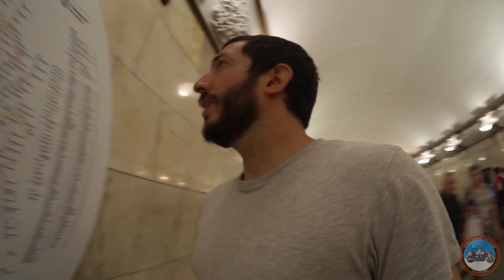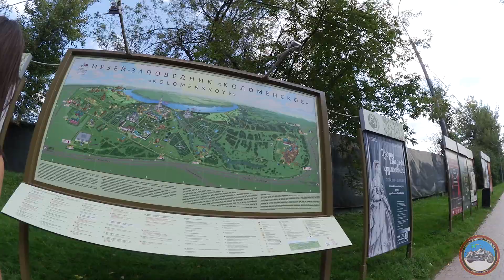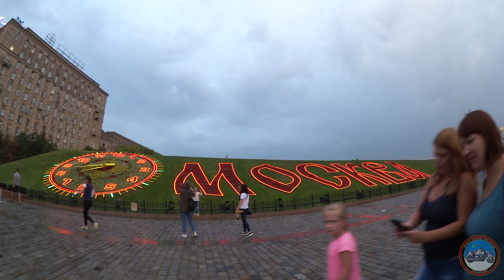VUELTA AL MUNDO EN MOTO | EP.34 | MOSCÚ | RUSIA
Acompáñame a ver Moscú junto con VMCC Russia y nuestra guía "no oficial".

Ainhoa: @ainhoalaura